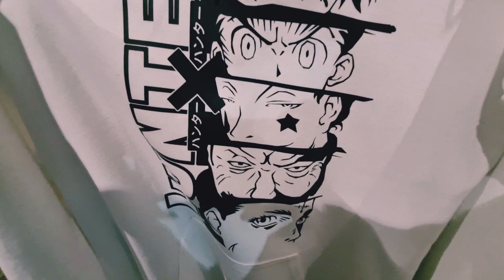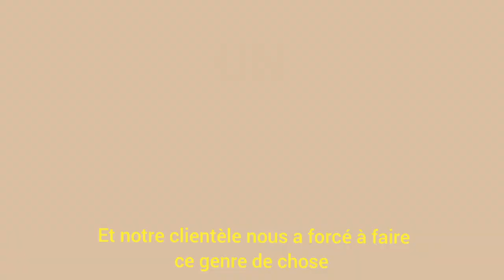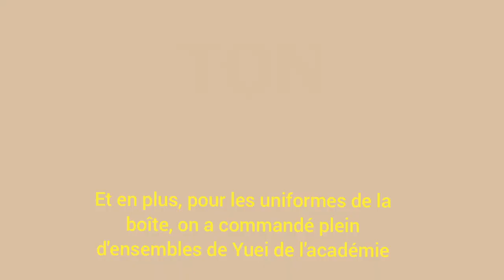VLOG n°10 : Une Boutique de Vêtements 100% Manga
Mon insta : inku_gynious
Insta de la boutique : leadofficiel

Adresse de la boutique :

LEAD
8 Passage Choiseul
PARIS